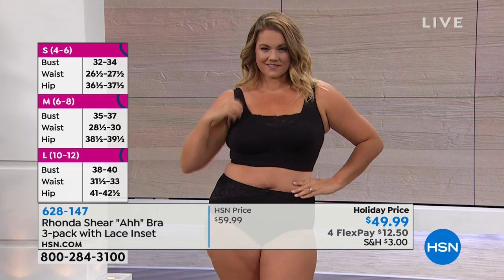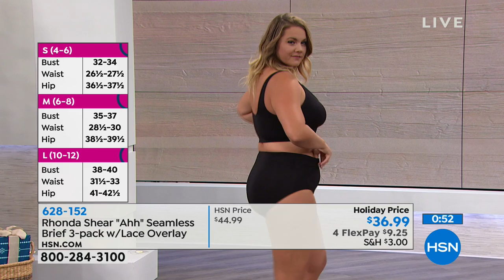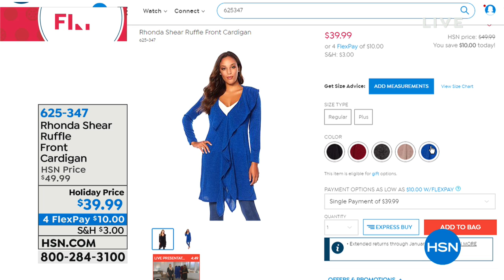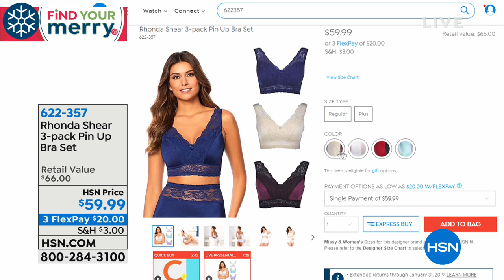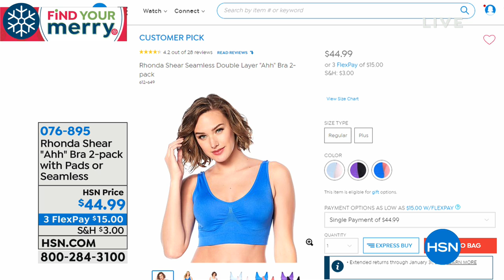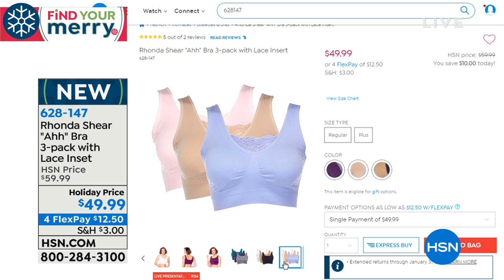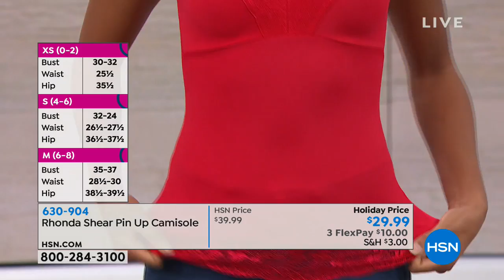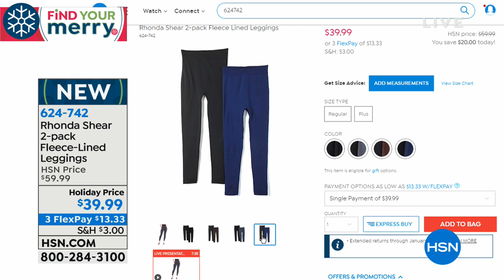HSN | Body Solutions by Rhonda Shear 10.26.2018 - 03 PM